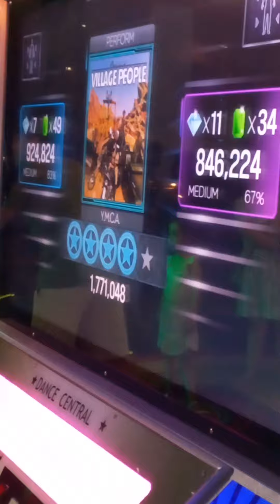Bonding ng mag pinsan